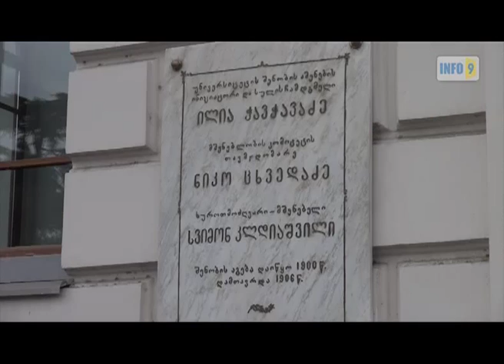ახალგაზრდებმა უნდა იცოდნენ,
თბილისის სახელმწიფო უნივერსიტეტში ფოტოგამოფენა „საქართველო ISAF"-ში  მოეწყო.  ფოტოებზე ასახულია ავღანეთში ქართველი ჯარისკაცების სამშვიდობო მისიაში მონაწილეობა.